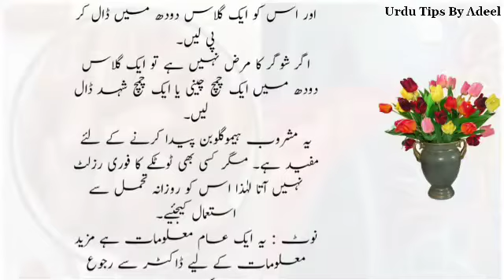Khoon Ki Kami Door Karne Ka Tarika | Khoon Ki Kami Ko Kaise Pura Karen | Khoon Ki Kami Ka Ilaj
Home :-  Haroonabad